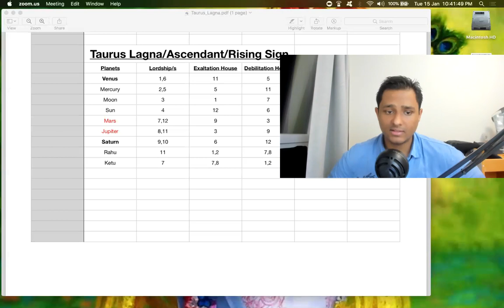Planets for Taurus Ascendants - OMG Astrology Secrets 115